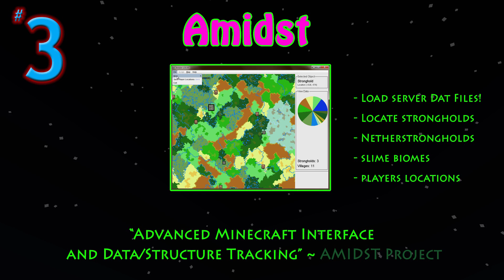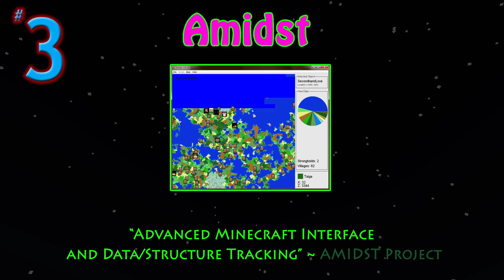Minecraft: Top 5 Apps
d74g0n picks Minecraft's Top 5 Application links:

That is me goofing around singing about Cults, I had "too much time alone" what can I say.  I use many of these applications on a daily basis, I hope they serve you well.  Thumbs up if you appreciate it, if you thumbs down please include a comment as to why.  I usually don't do 'top #' video's, but #6 would have been Noteblock Studio for sure.

Songlink (Set to free DL... but stops at 100)

 **If you know of any worthy Minecraft applications (anything but mods) that I should know about please comment them.

***Song is me singing/playing instruments - I named the file 'Scat-Fanny' and I haven't uploaded it to soundcloud I don't think.

My Links:
(My original music frequently in background)
(more links to wallpapers and such here)